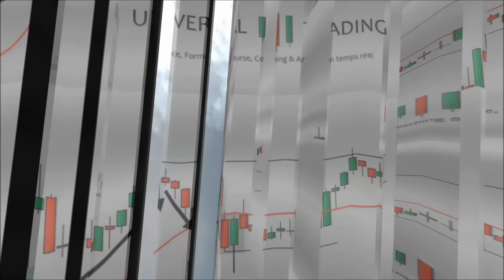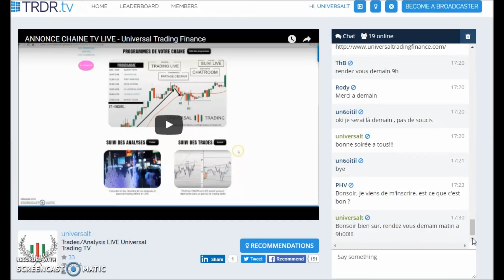Clôture de la 1ière journée de notre chaîne TV LIVE!!!